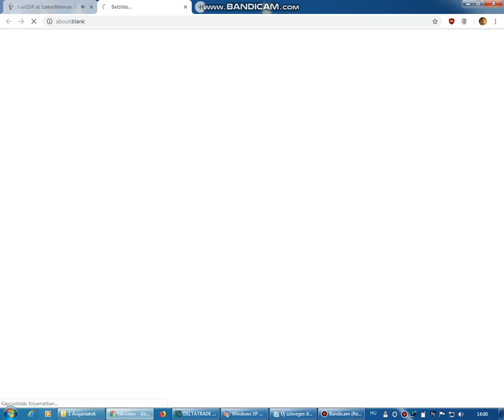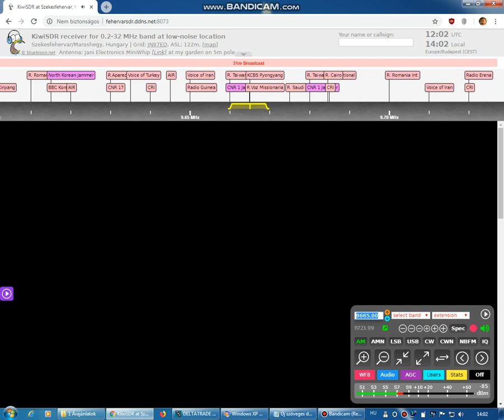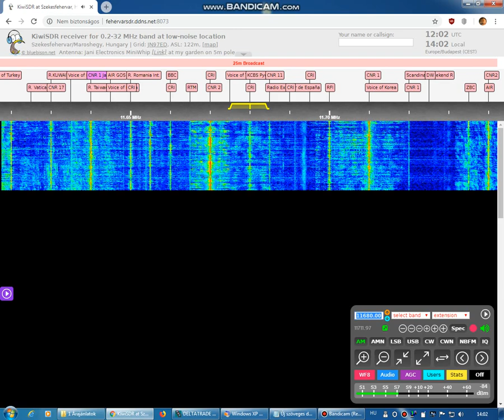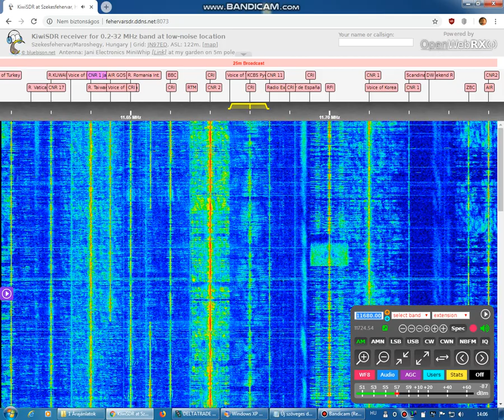KCBS Pyongyang - good daytime signal 11680 kHz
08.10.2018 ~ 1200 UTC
Little piece of music + TOH + News